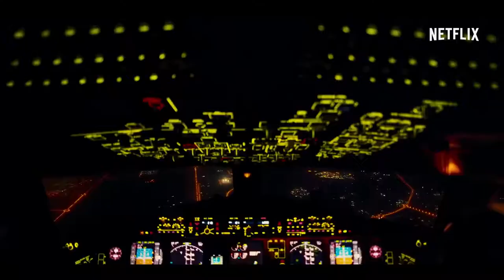Paris is us | Official Trailer #1 (2019) HD | Netflix | Mixfinity International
Dreams and reality collide as a young woman navigates a tumultuous relationship amid rising social tensions, protests and tragedies in Paris.

It's Original Content of Netflix!